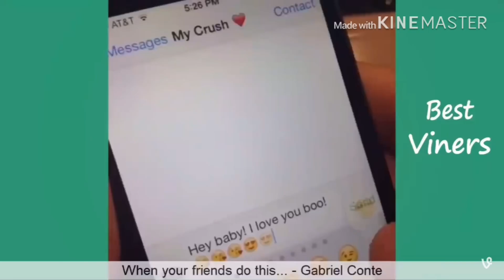Fnaf vines (1)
Hey guys pastel. I own none of this all credit to original owners. I’ve seen lots of people do this so I thought I’d try it out~pastel xxx